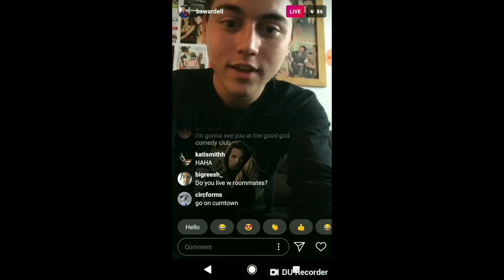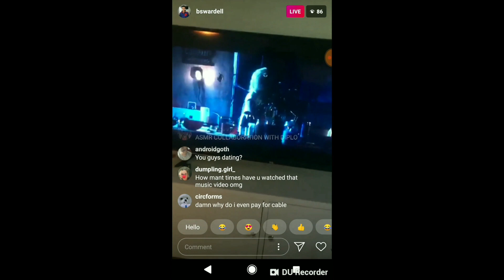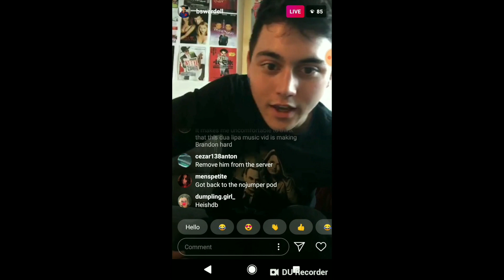Brandon Wardell & Cazzie David DATING ? Wardell Has SECRETS!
Brandon Wardell and Larry David’s daughter Cazzie David are rumored to be dating. Wardell keeps trying to hide the truth. Wardell has secrets.

Special hanks to “AndroidGoth” for footage of the live chat with Wardell.